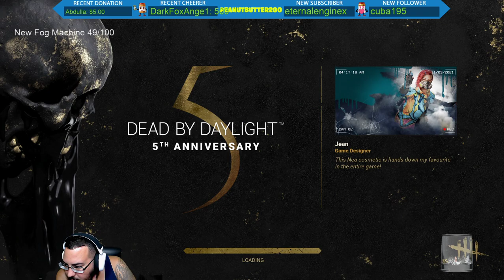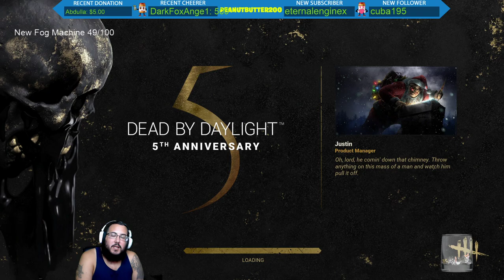Dead by Daylight: Back to rank 1. finally knocked off all that rust.